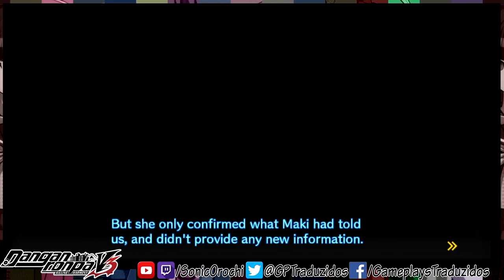Danganronpa V3: Killing Harmony #05 - Investigando o primeiro caso! | PC Gameplay Pt-BR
Ora, ora, temos um Xeroque Holmes aqui.

New Danganronpa V3 é o mais novo jogo da aclamada série de mistério envolvendo adolescentes super talentosos da Academia Auge da Esperança. Monokuma, um ursinho robótico, é quem dita as regras por aqui: você só poderá escapar para o mundo de fora caso mate alguém sem que ninguém descubra. Meio que uma mistura de Battle Royale e Phoenix Wright, Danganronpa vem ganhando cada vez mais fãs devido ao seu estilo único de ser. E aí, será que você consegue descobrir quem é o culpado sem se tornar uma das vítimas?

Monokuma Monosuke Monotaro Monodam Monokid Monophanie Kaede Akamatsu Angie Yonaga Gonta Gokuhara Himiko Yumeno K1-B0 Kiibo Kaito Momota Kirumi Tojo Kokichi Ouma Korekiyo Shinguji Maki Harukawa Miu Iruma Rantaro Amami Ryoma Hoshi Shuichi Saihara Tenko Chabashira Tsumugi Shirogane